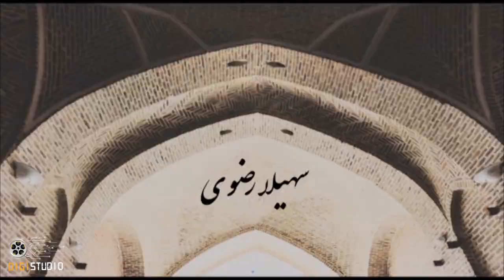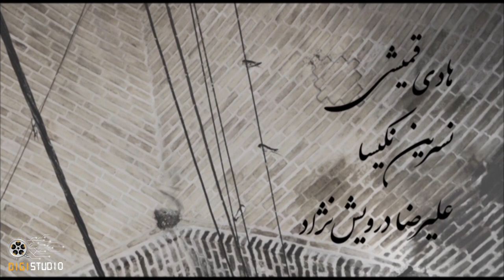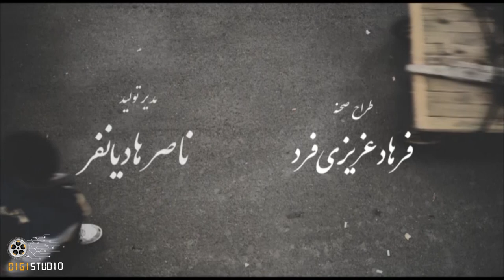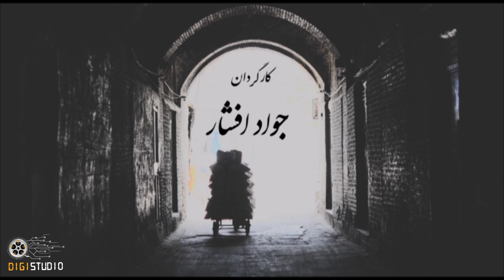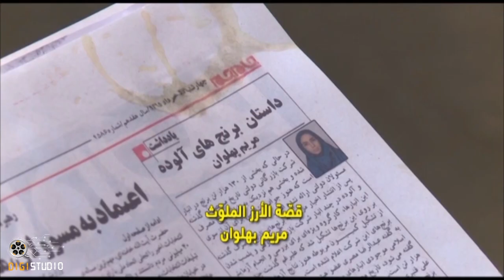Serial Baradar - Part 1 | سریال برادر - قسمت 1